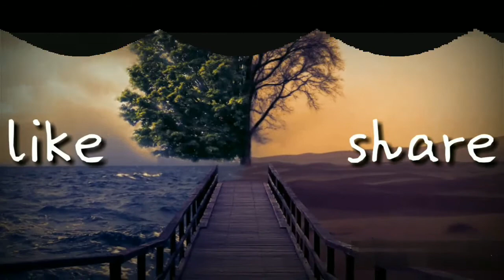Mai Kyu Nahi - Alex (Romantic Love Song)_Full HD || video song by pk special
Hi... Friends
Mai Kyu Nahi - Alex Romantic Love Song download, Mai Kyu Nahi - Alex mp3 song Mai Kyu Nahi - Alex
Alex (Romantic Love Song) mp3 Song New Latest Bollywood Hindi Song (2017) mp3. Tile Song Mai Kyu Nahi - Alex (Romantic Love Song) mp3 Song New Track beautifully sung by Alex. Mai Kyu Nahi - Alex (Romantic Love Song) Download mp3 new Bollywood Song ( 2017 ). This Song is Credited to Singers: Alex . Mai Kyu Nahi - Alex (Romantic Love Song).

pk special
pkspecial